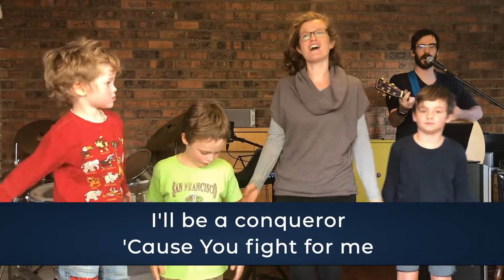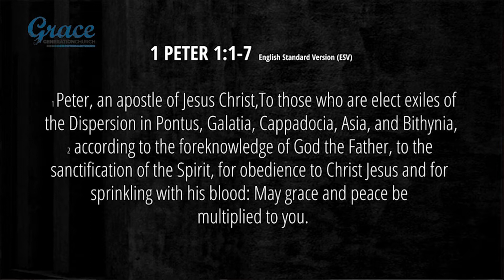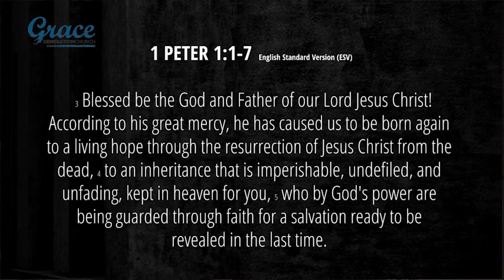17th May 2020 Service